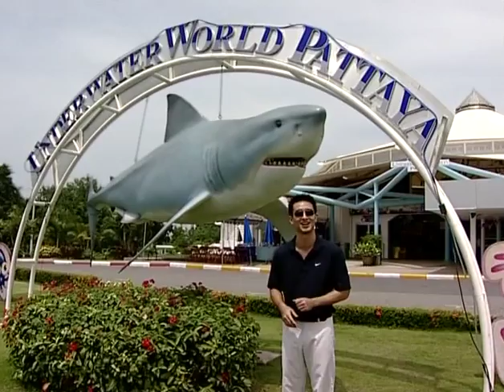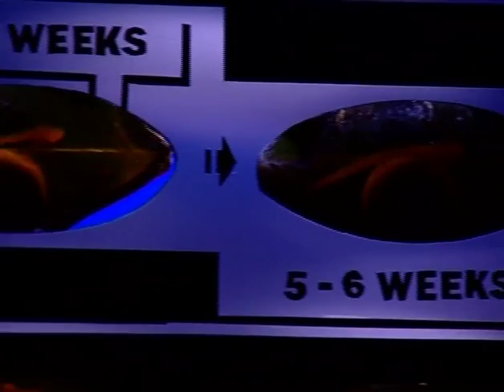So! This is Thailand : Aug 23, Part 3